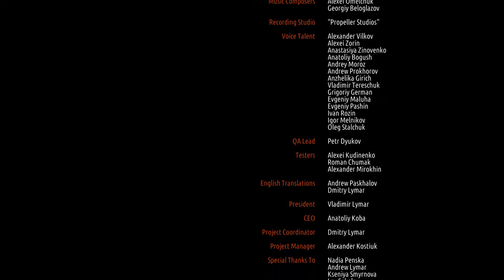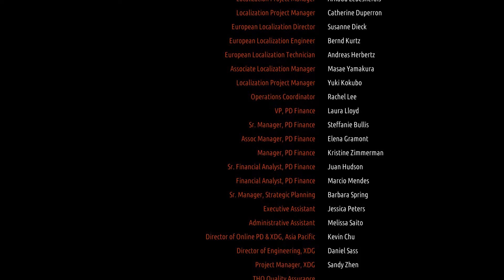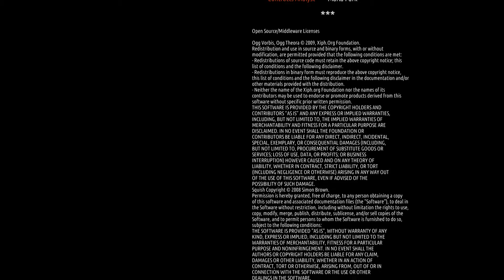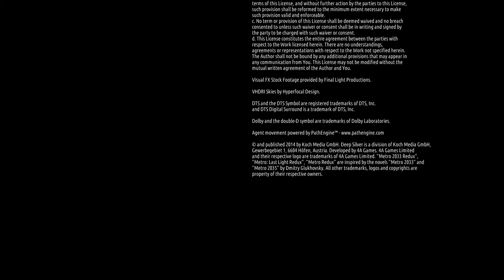Metro 2033 Redux (16 end)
События игры переносятся за восемь дней до битвы у Останкинской телебашни, начавшись с пробуждения Артёма на станции метро ВДНХ. Станция стала его родным домом после того, как его сюда привёл отчим по кличке Сухой (настоящее имя — Александр). Он познакомил Артёма с человеком, известным как Хантер, который впоследствии помогал отбивать атаки мутантов. По словам Сухого, атаки являются не столь опасными, по сравнению с угрозой появления «чёрных» — таинственных чужеподобных существ, проникающих через выход станции Ботанический Сад. «Чёрные» могут негативно воздействовать на психику людей на расстоянии и использовать свою психическую энергию, преобразуя её в физическую энергию большой мощности. Хантер пытается выяснить больше об этих существах и найти способы уничтожить их. Перед уходом со станции он даёт Артёму жетон сталкера, вместе с заданием отправиться в Полис (наиболее могущественная и дружелюбная группа станций в метрополитене) и попросить помощи у местных сталкеров, в случае если он (Хантер) не появится на следующий день.